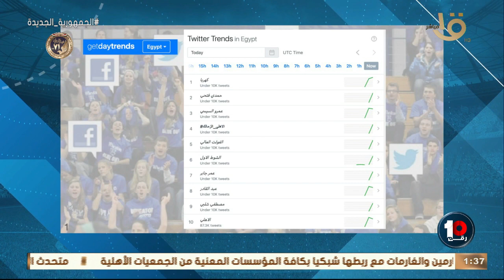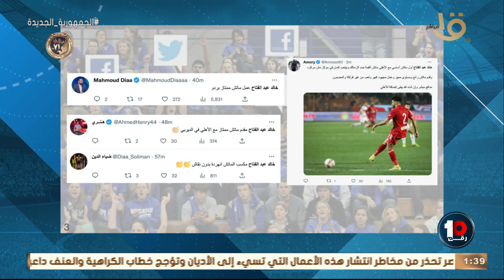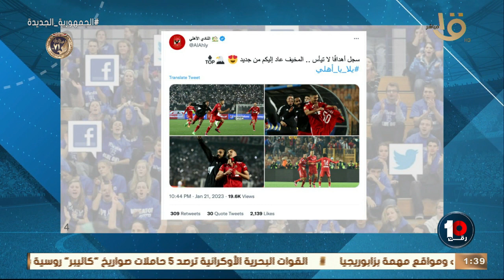🔥🔥🔥 يا ترى ايه اللي حصل على السوشيال ميديا بعد فوز الاهلي بثلاثية في مباراة القمة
🔥🔥🔥"يا ترى ايه اللي حصل على السوشيال ميديا بعد فوز الاهلي بثلاثية في مباراة القمة .. وايه دور حسابات الأندية اتجاه اللاعيبة" ..  جهاد عرابي هتقولك كل التفاصيل 💣💣👇🏻